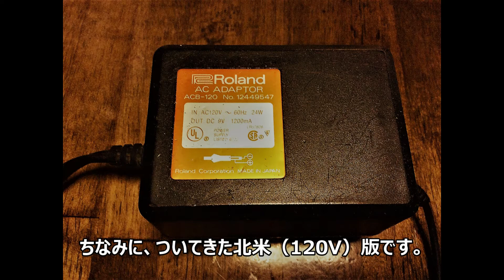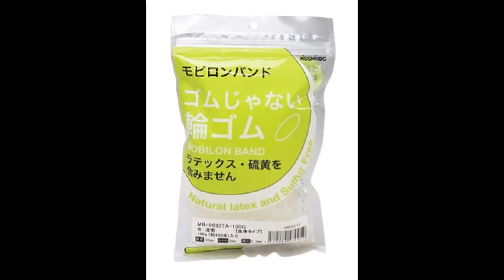ROLAND PR-100(QuickDisk) 修理 クイックディスク ドライブ ベルト修復 0001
このROLAND PR-100シーケンサーはは、カナダの方から、日本では入手困難なQuickDiskメディアとともに譲っていただきました。
（映像に出ているQuichDiskメディアはこれとは別に入手したディスクです）
添付されていたACアダプタがUS/カナダ仕様（１２０V）なので、別に日本仕様の１００Vアダプタを用意しました。
note:このシーケンサーの中身は単純にコンピューターなので、９V 1.2A、センターマイナスのACアダプタなら使えそうですが、純正のACアダプタはトランス型の重いものがついていました。ノイズを気にしたのでしょう。今の最新型のスイッチングレギュレータ型のACアダプタはノイズはかなり低いので、それでも使えるかもしれませんが、それの新品より安い価格で中古が入手できたのでそれを使うことにしました。

動かしてみたところ、主な動きは正常にみえましたが、QuickDiskの読み書きができないようなので、修理をすることにしました。

ドライブはベルトが劣化して切れていて、かつ溶けかかっていました。
丁寧に取り除き、新しいベルトを付け直しました。
新しいベルトには日清紡製モビロンバンド MB-9033TAを使いました。
（amazonで、”モビロン MB9033TA100G”、もしくは”モビロン MB9033TA”で出てきますが、結構売れてるらしく、売り切れてることもあるようです）

ていねいに使っていたようですので、中は清掃の必要はありませんでした。かなり精力的に使っていたようでダイヤルが少し変形していますが、実操作には問題はなさそうなのでそのままにしてあります。

クイックディスクドライブは1機種(およびその派生）のはずなので、この修理が参考になると思います。